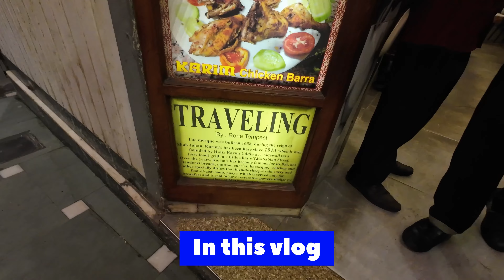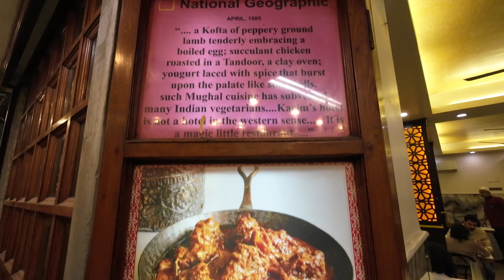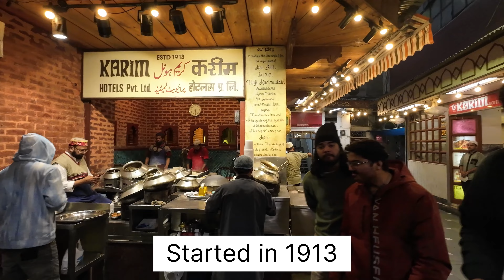Experiencing Delhi: A Journey of Lotus temple and Delhi’s famous karim’s Hotel - டெல்லி சுற்றுலா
The Lotus Temple in Delhi is a stunning architectural marvel known for its flower-like shape. It's a Bahá'í House of Worship, welcoming people of all faiths to meditate and pray. With its serene ambiance and intricate design, it's both a spiritual sanctuary and a symbol of unity.

Karim's is an iconic restaurant in Delhi renowned for its delectable Mughlai cuisine. Established in 1913, it has a rich history and is famous for dishes like kebabs, biryanis, and curries. The restaurant's rustic ambiance and flavorful food make it a must-visit for food enthusiasts exploring Delhi's culinary scene.